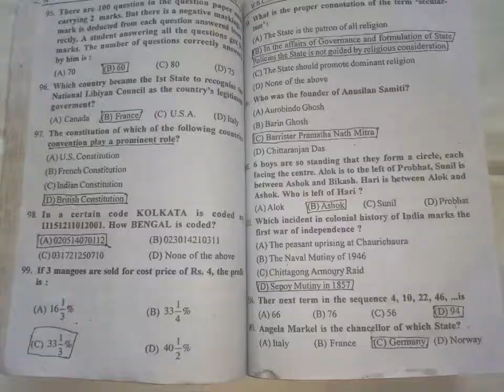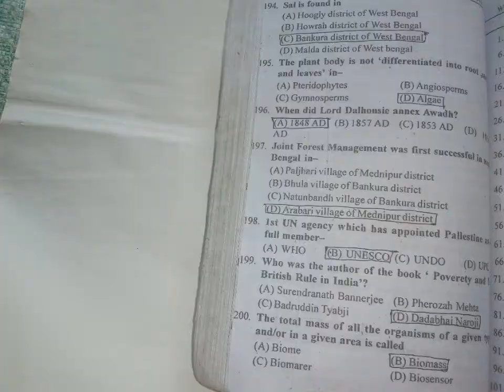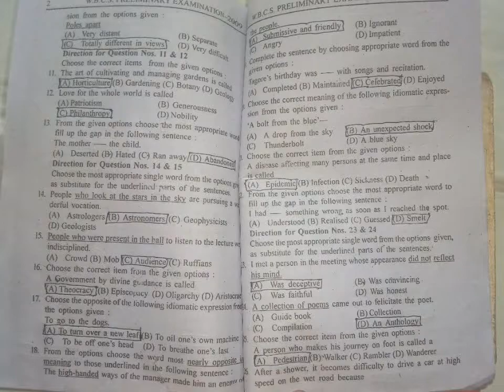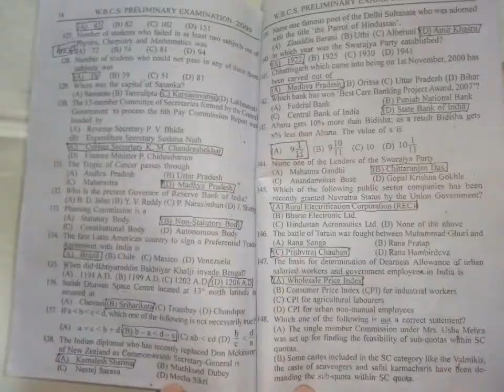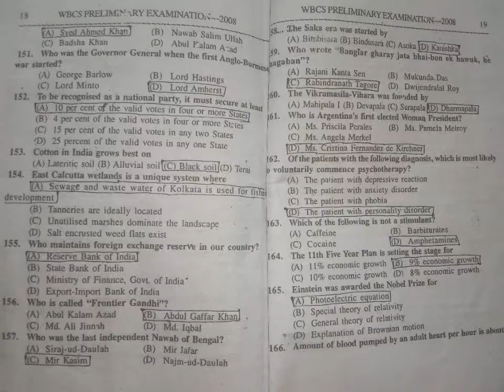Part 2| WBCS PRELIMINARY 2019 এ অনেক বেশী প্রশ্ন কমন পেতে অবশ্যই দেখুন...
সামনে WBCS PRELIMINARY 2019, সেই জন্য অবশ্যই দেখুন।।